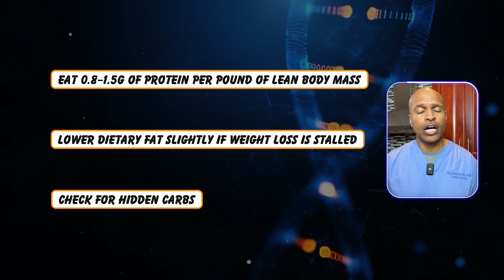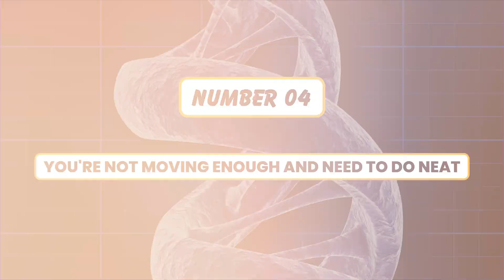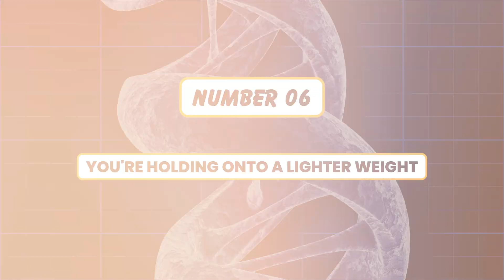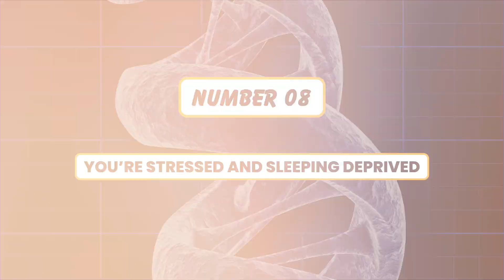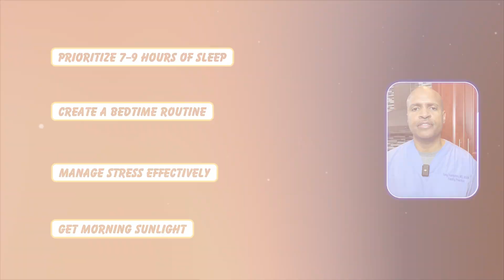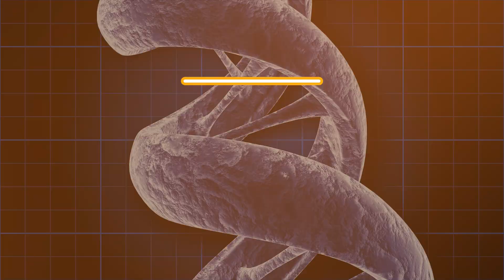The Hidden Reason You’re Not Losing Fat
Have you hit a frustrating weight loss plateau—even though you're doing everything right?

You’re not alone. In this video, Dr. Tony Hampton, a board-certified obesity and metabolic health physician, explains exactly why your body stalls during weight loss and what you can do to fix it.

This isn’t just about “eat less, move more”—Dr. Hampton goes deeper into the hormonal, metabolic, and behavioral reasons your progress may be stuck, and gives you 10 science-based solutions to get your fat loss moving again.

From hidden calories and poor sleep to electrolyte imbalances and stress hormones, we cover what’s happening beneath the surface and how to reignite your metabolism naturally.

🎁 Stick around until the end to learn the #1 mindset shift most people miss that could completely change your weight loss journey.

👨‍⚕️ Dr. Tony Hampton's Mission:
Helping you uncover the root causes of chronic illness and empowering you to use food as medicine on your path to optimal health.

📘 Author of Fix Your Diet, Fix Your Diabetes
📍Based in Chicago | Advocate Health

yaml
Copy
Edit
00:00 Intro: Why Plateaus Happen
02:09 - #1: You're Eating More Than You Think
03:02 - #2: Your Macros Are Off
03:51 - #3: Your Metabolism Has Slowed (Reverse Dieting)
04:32 - #4: You're Not Moving Enough (NEAT)
05:07 - #5: You're Not Lifting Weights
05:48 - #6: You're Holding Onto Water Weight
06:18 - #7: You're Overdoing Fasting
06:49 - #8: You're Stressed & Sleep-Deprived
08:08 - #9: You're Not Eating Enough Electrolytes
09:53 - #10: The #1 Mistake Keeping You Stuck